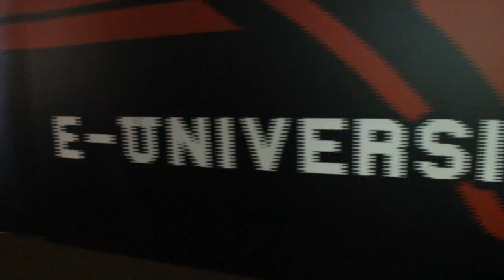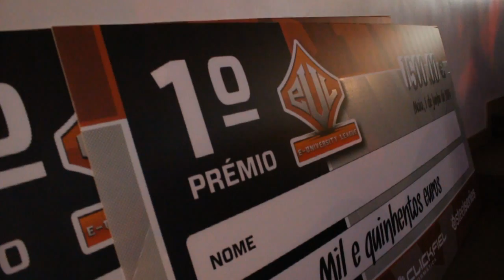e-University League 2014: Pré-evento [Dia 1]